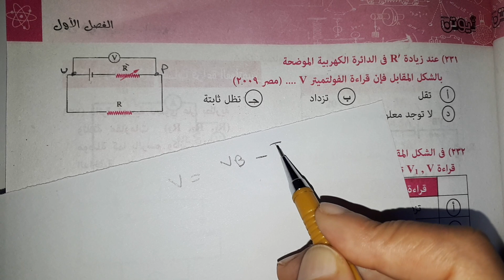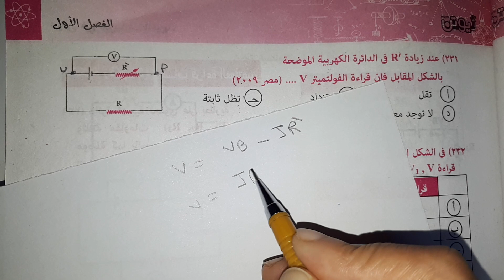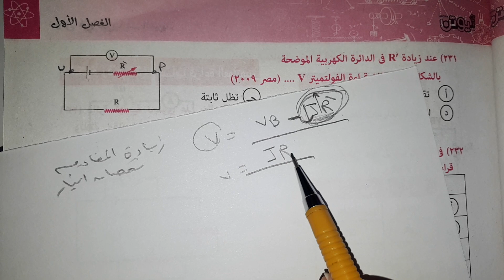هل تعلم أن الفولتميتر يقرأ من الجهتين تالتة ثانوي فيزياء